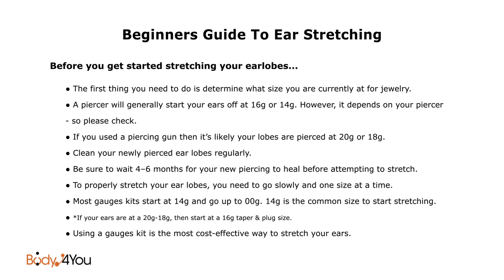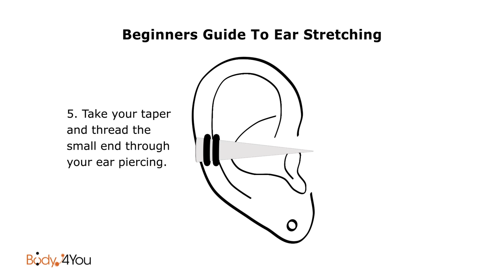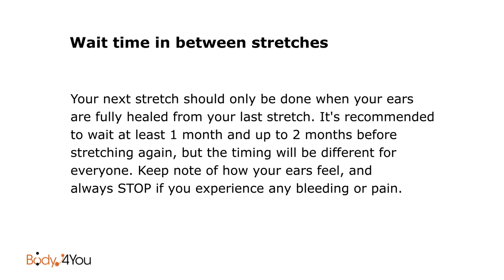How To Stretch Your Ears With BodyJ4You Gauges Taper Ear Stretching Kit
Step 1 starts at 0:34

Body stretching has become a common practice, particularly in earlobes. The term "gauges" often refers to the size of the opening and jewelry.
In order to keep your widened ear piercings clean, you must perform routine cleaning of your jewelry.

Stretching your ears can be expensive but with BodyJ4You ear stretching kits, you get a great deal because you get the tapers for each size as well as good quality ear Taper Kit for each ear.